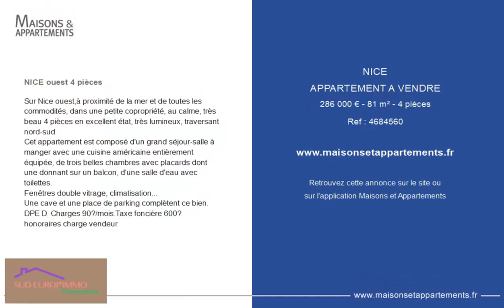NICE - APPARTEMENT A VENDRE - 286 000 € - 81 m² - 4 pièce(s)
Référence : 4684560

NICE ouest 4 pièces

Sur Nice ouest,à proximité de la mer et de toutes les commodités, dans une petite copropriété, au calme, très beau 4 pièces en excellent état, très lumineux, traversant nord-sud.
Cet appartement est composé d'un grand séjour-salle à manger avec une cuisine américaine entièrement équipée, de trois belles chambres avec placards dont une donnant sur un balcon, d'une salle d'eau avec toilettes.
Fenêtres double vitrage, climatisation...
Une cave et une place de parking complètent ce bien.
DPE D. Charges 90€/mois.Taxe foncière 600€

|2300135|